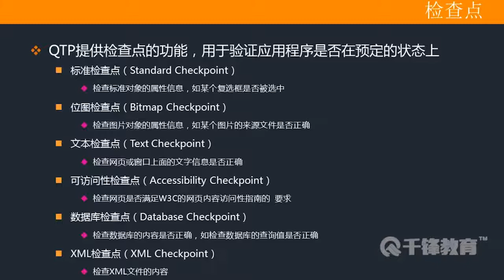千锋软件测试教程：16 UFT检查点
【千锋软件测试】HP UFT自动化测试入门教程（29集）
课程介绍
本课程主要以著名的自动化测试工具UFT（QTP）为例讲解自动化测试的原理。自动化测试是未来软件测试发展的一个大趋势，目前市场上对自动化测试工程师的需求量越来越大，掌握一定的自动化测试技术将会有更强的竞争力。